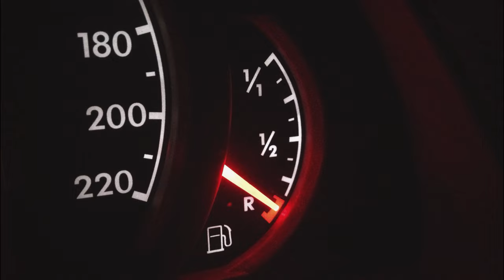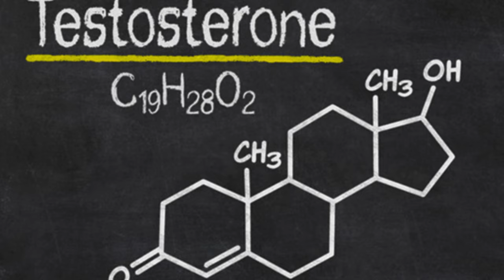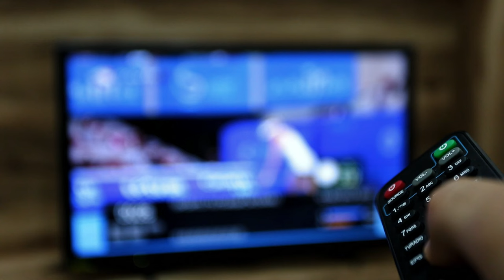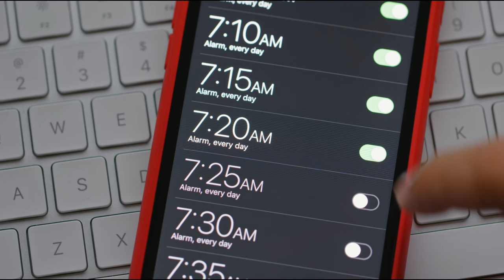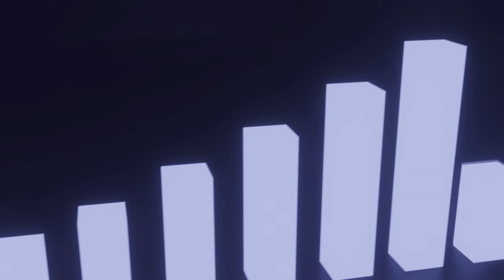How To Increase Your Testosterone NATURALLY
Looking to boost your testosterone levels naturally? In this video, we'll share some proven methods for increasing your testosterone without any supplements or medication.

From diet and exercise to lifestyle changes, we'll cover all the factors that can impact your testosterone levels and provide tips on how to optimize them. This video is a must-watch for men looking to improve their overall health and well-being. Don't miss out on this valuable information!

On Fearless Brotherhood, topics we will discuss are about manosphere, divine masculine, nofap, artistic motivation, marc the messenger, masculine frame, way of the superior man, high value man, self improvement, masculinity, masculine energy, monk mode, no contact, mgtow, red pill, sigma male

Community: FarFromWeak, Wise Thinker,  Artistic Motivation, Charisma on Command,  Wise Thinker

Lots of love peace and blessings ❤️🤝